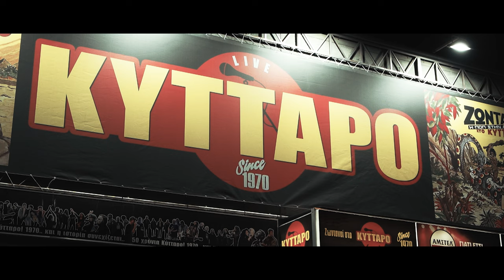Medieval Steel - The Man Who Saw Tomorrow (Live At Kyttaro Club, Athens)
Taken from their first LP "Dark Castle" of the 80's Heavy Metal legends Medieval Steel. A live pro shoot for the needs of  "From The Gutter To Your Stereo" documentary.

This is only a snippet of what happened in EAT METAL'S INTO BATTLE FESTIVAL on Kyttaro Club (Athens,Greece)

CREW:
Sergios Vafeiadis: Director - Video editor - Assistant camera operator.
Dimitris Dalaklis: Camera operator.
Konstantinos Katsiaboulas: Camera operator.
Anna Kyriazidou: Director's assistant - Camera operator
Dimitris Bouras: On set photographer - Camera operator

In house sound engineers: George Kalantzis - George Filikozis